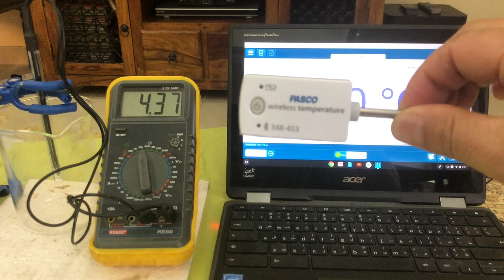Calibrating a thermistor (full range)